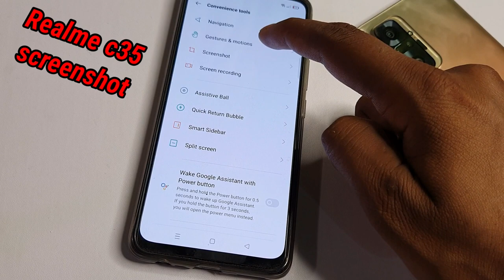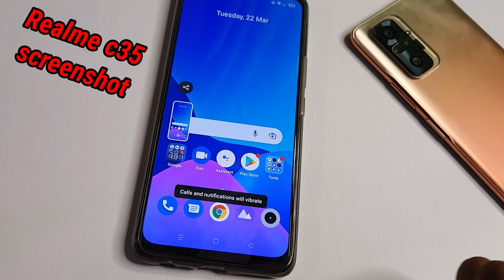how to take screenshot realme c35/realme c35 me 3 finger screenshot kaise le/realme c35 screenshot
Realme c35
screenshot
Realme c35 : 3 way to take screenshot /Realme c35 screenshot
Realme c35 screenshot
how to take screenshot Realme c35
screenshot kaise le
Realme c35 3 finger screenshot
how to three finger screenshot in Realme c35
realme c35 three finger screenshot setting
realme c35 screenshot setting
realme c35 me 3 finger screenshot kaise le